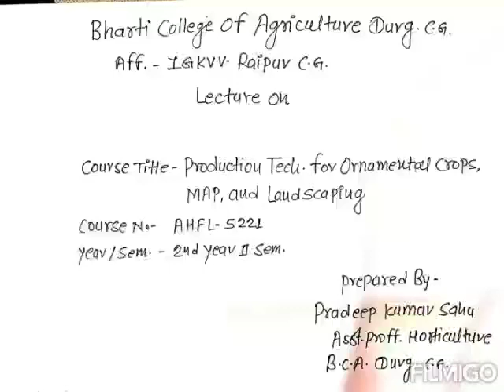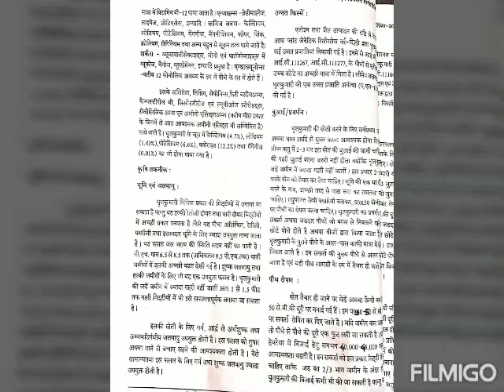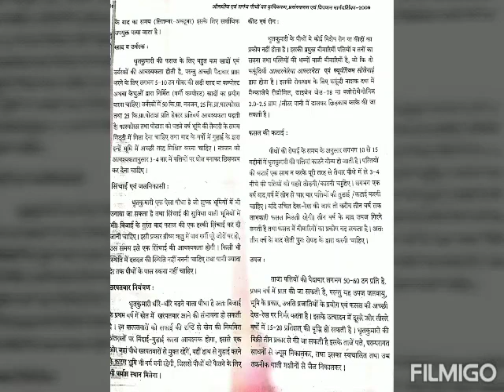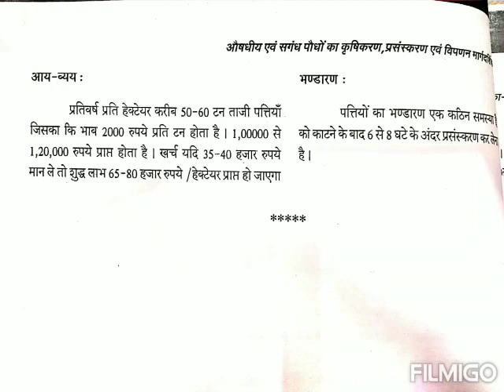Cultivation Practice of Aloevera by Pradeep Kumar Sahu